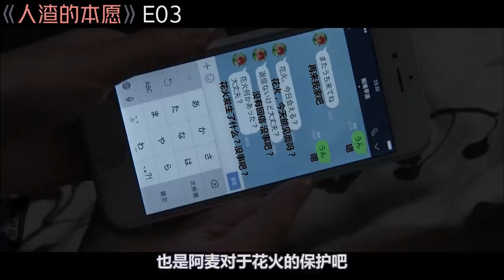《人渣的本愿》第5、6集！|剧集地解说/劇集地追劇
主演: 吉本实忧 / 樱田通 / 逢泽莉娜 / 池上纱理依
类型: 伦理 / 爱情
日劇 人渣的本願 伦理 本頻道製作的所有作品都是以電影或紀錄片為主題，絕對不包含成人元素。 切勿在现实生活中模仿或传播这些行为